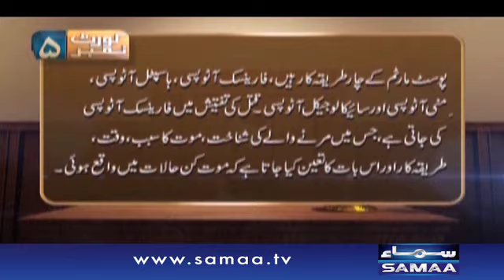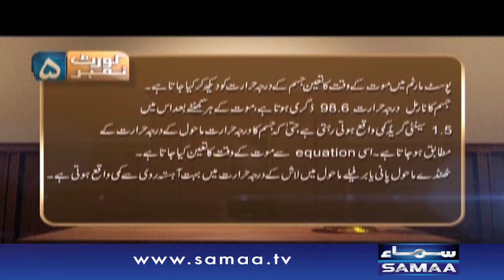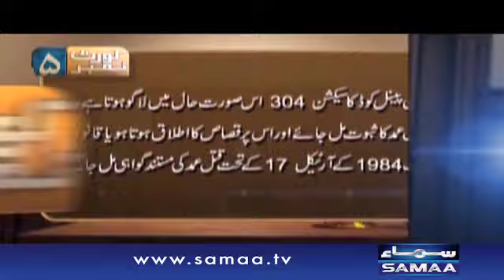Beqasoor beti - Court No.5 – 01 Feb 2016